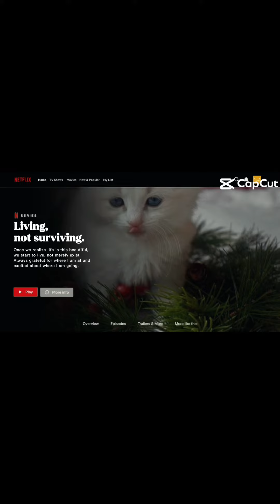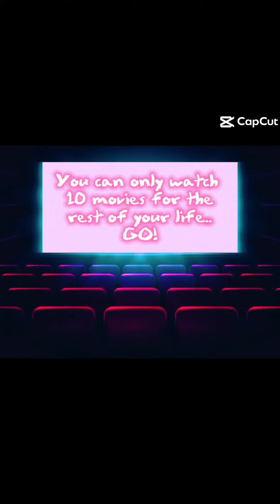The movie, movie